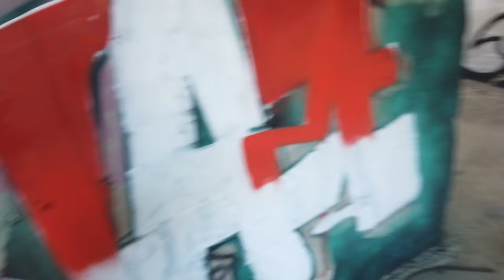Quick orange GRAFFITI 🍊 Blaze, 2024.